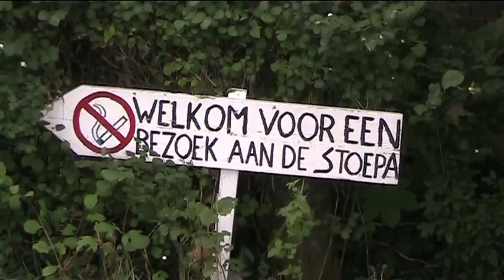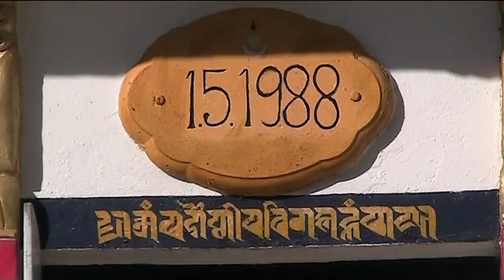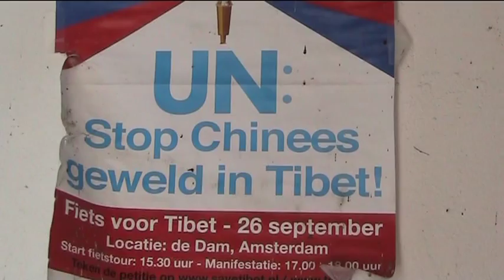tussen hemel en fryslan deel 1 de stoepa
Bezoek aan de Tibetaans boeddhistische stoepa Karma Deleg Chö Phel Ling bij Hantum met het medium Jane Rose Kelly Clarent